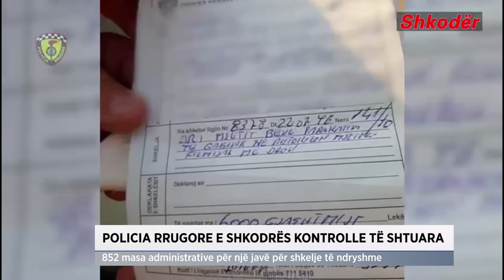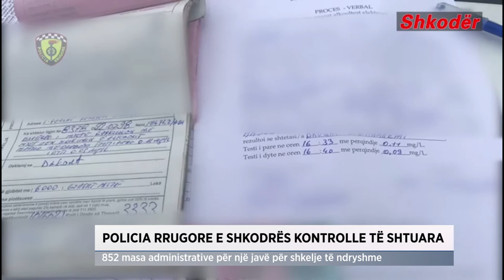Policia Rrugore e Shkodrës, kontrolle të shtuara